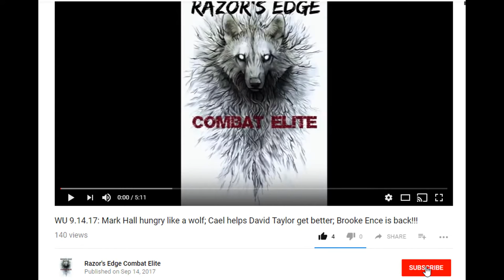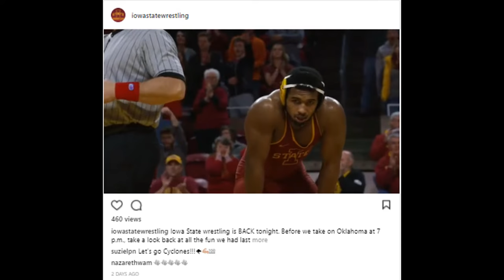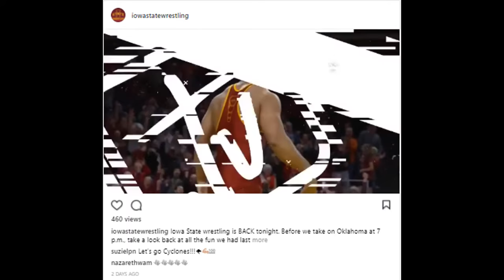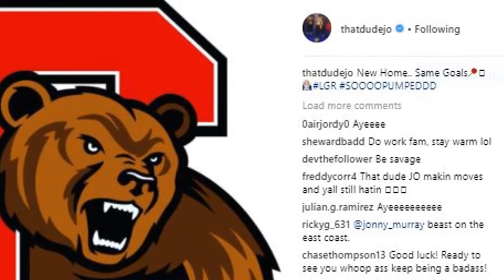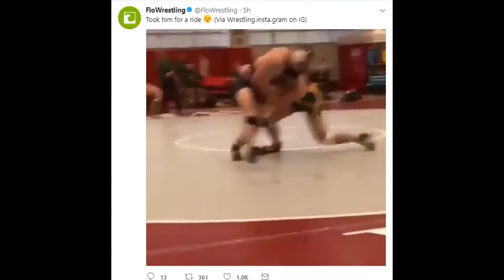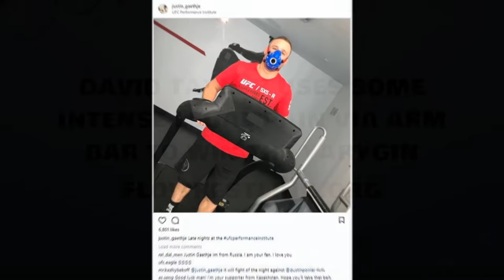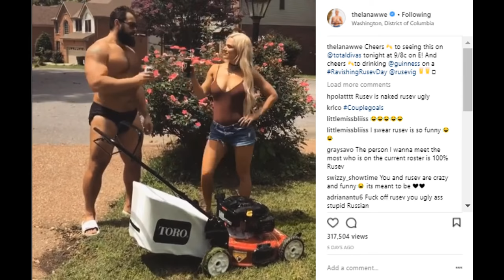David Taylor and Kyle Snyder are champions; Eirman gets the fall; Mark Hall- Wrestling U.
Wrestling Universe News and updates

Jaydin eirman gets the fall against dean heil
Flowrestling.org

David taylor uses some intense legal pain via arm bar to win the yarygin
Flowrestling.org

Kyle Snyder continues to ensure his #1 ranking in the world by winning
the yarygin
Flowrestling.org

Jordan oliver announces that he will be joining the big red

It’s pretty cold in Russia

Jordan burroughs brings the war to his opponents

Logan massa learns from some of the best

Iowa state is back in action

Justin gaethje works out at the ufc performance center

Spencer Lee just keeps dominating

Just watch!!!

Chandler Rodgers got his swag on